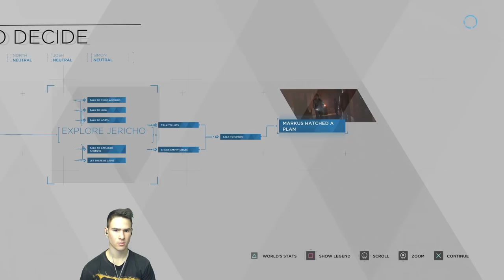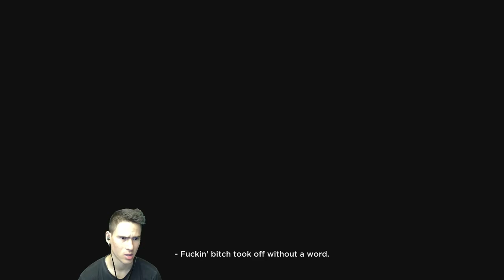Промиха ми мозъка